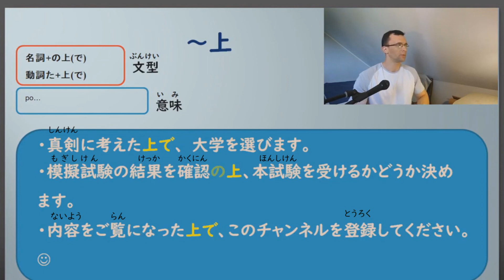～(の）上 Gramatyka N2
(:  ]]]] PAMIĘTAJ O SUBSKRYPCJI [[[[   :)

NipponGo! - Nauka japońskiego nie tylko od podstaw

Podoba Ci się to co robię?  Wesprzyj moją pracę na Patronite i uzyskaj dodatkowe materiały do nauki

Realizacja Łukasz Ciepliński